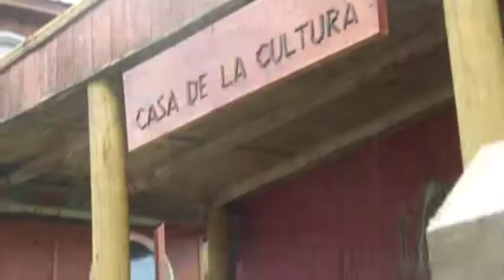EL MALEBO - MI REGIÓN puerto aguirre